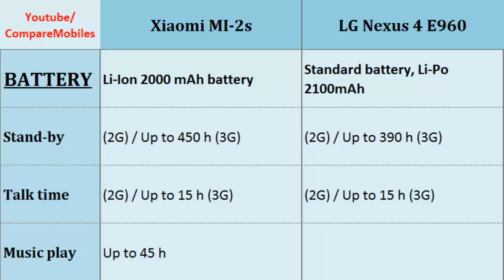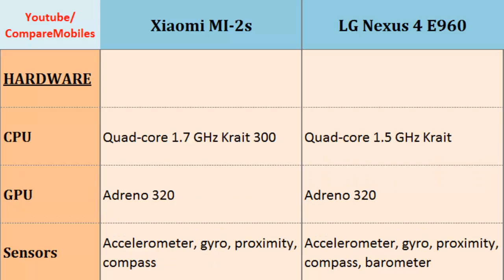Xiaomi MI-2s or LG Nexus 4 E960, compared with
Xiaomi MI-2s or LG Nexus 4 E960, compared with : MI-2s and Nexus 4 E960, Full Specs Comparison: Quad-core, 1.7 GHz Krait 300, 720 x 1280 pixels, 4.3 inches, Quad-core, 1.5 GHz Krait, 768 x 1280 pixels, 4.7 inches, Weight, GPU, Battery Life, Bluetooth, Card slot, Ram etc.